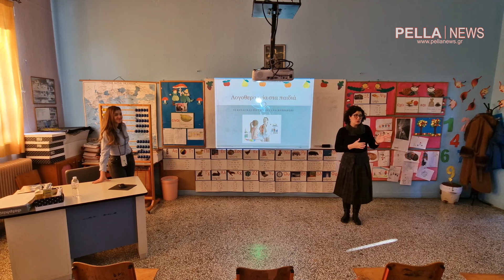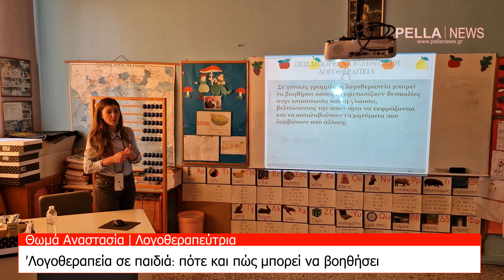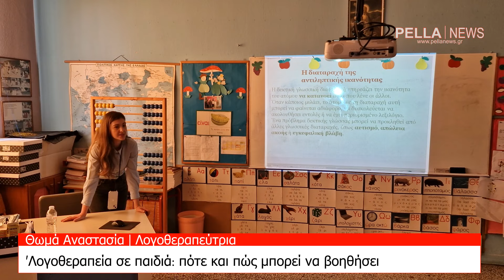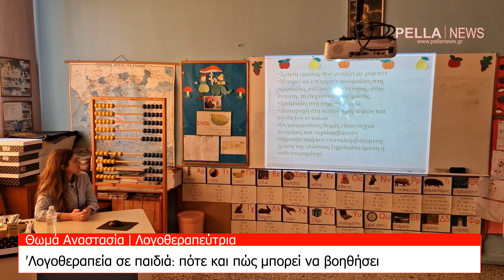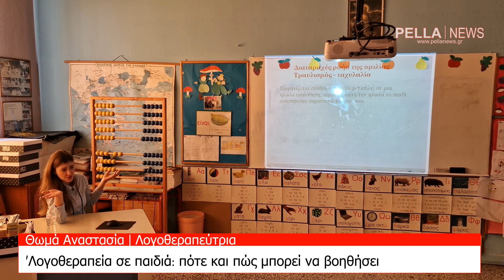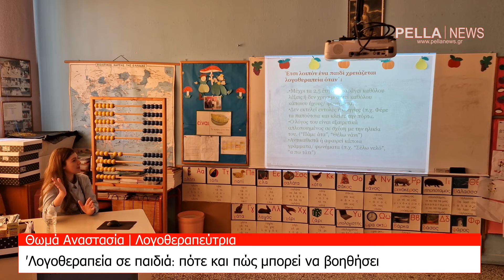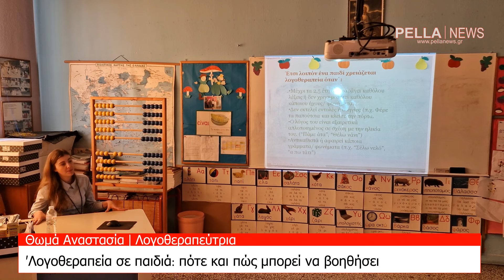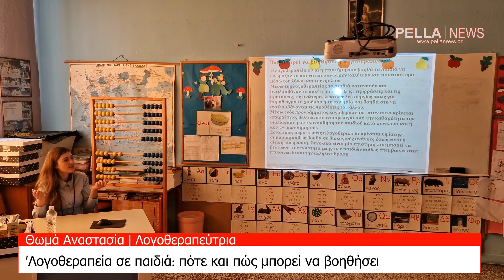Θωμά Αναστασία | Λογοθεραπεύτρια : Λογοθεραπεία σε παιδιά, πότε και πως μπορει να βοηθήσει